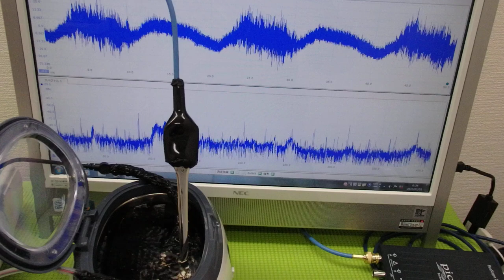メガヘルツの超音波発振制御プローブを利用した実験動画 ultrasonic-labo